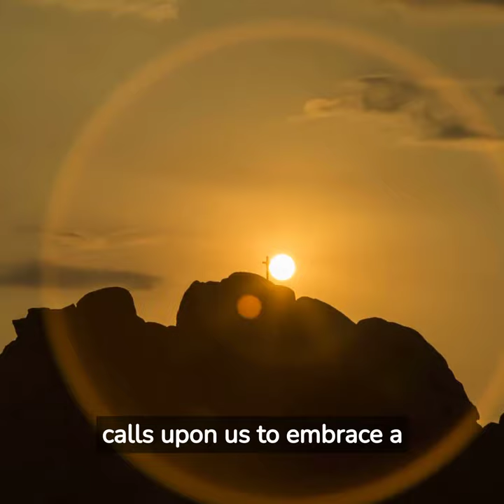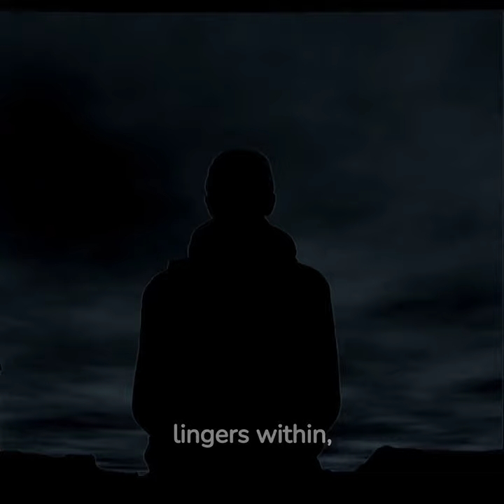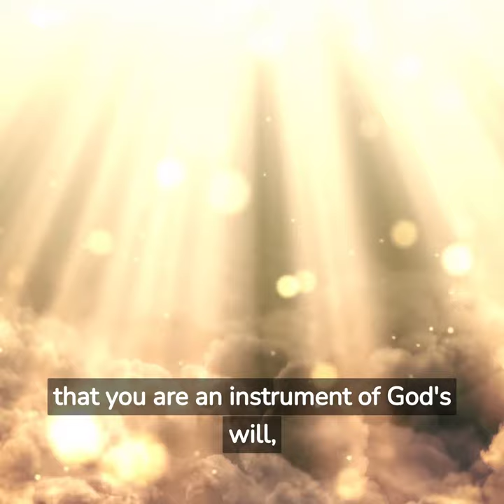Fear and Trembling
Video created with Fliki